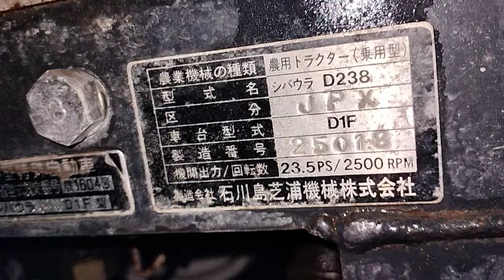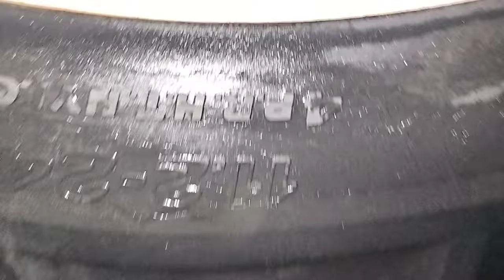Shibaura D238/ full cơ/ trợ lực/ bền/ đẹp/ĐT 0944.853.885